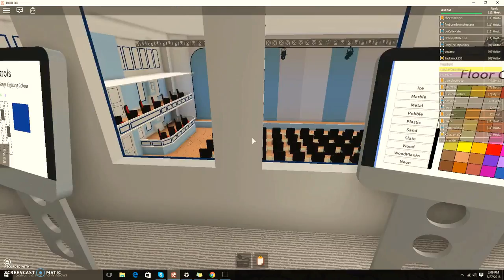EMPIRE Theatre "tour"